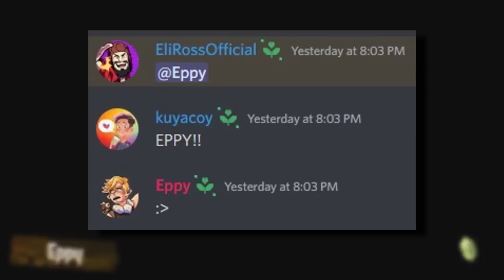JAYMOJI Invited Me to a 100 PLAYER TURF WAR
On October 22nd, 2022, @JayMoji hosted an incredible and never-before 100 PLAYER Turf War tournament, where it's all about who gets the most turf points! I was lucky enough to get an invite to the event, and while it was still Turf War, it was still a unique and intense experience! For my second-ever Splatoon 3 tournament, I'd say I did pretty well!

💛 SOCIALS 💛

🎶 MUSIC USED 🎶